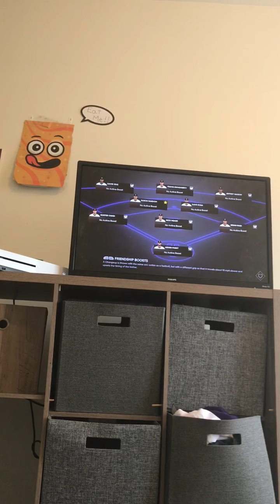MLB road to the show-part 7-another home run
In MLB road to the show the Altoona loss badly to Richmond twice Richmond blew the Altoona out for the final game Altoona had the ball and blew it The batter gets one more chance to prove them self in order to do so he got a home run to win the game once and for all